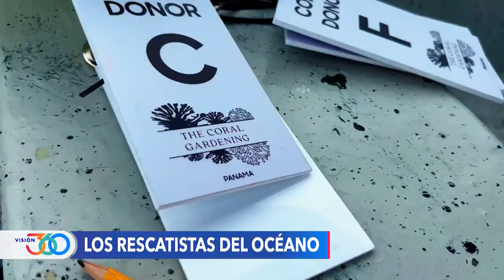Buzos contra el cambio climático están de moda en Panamá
Existen, al menos, seis millones de buzos no profesionales en el mundo y parte de ellos se han unido a un movimiento que intenta combatir el cambio climático.